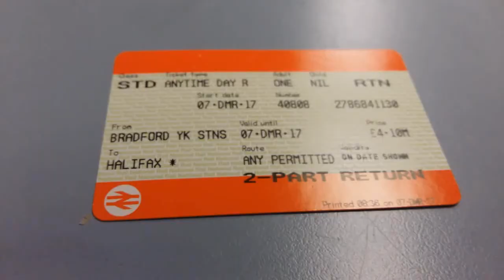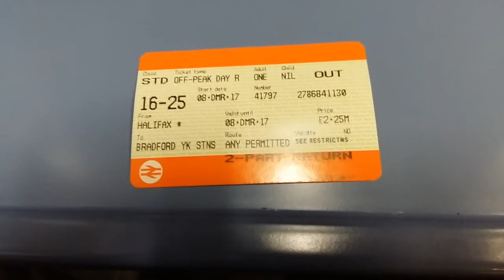PREQUEL TO THE CHRISTMAS WEEK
Hello Jamie here and with another video. So this is 2 weeks old and would like to get another video up tonight. But this is before my Christmas week work. I have a few more videos after this, and then I can be more up to date.